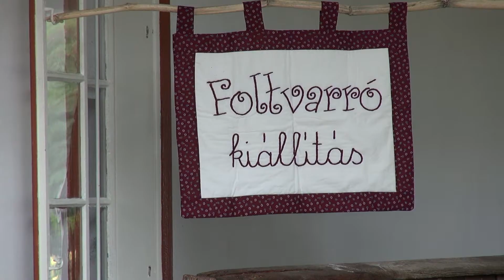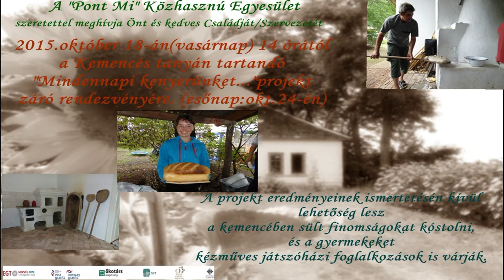"Mindennapi kenyerünket"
- A Pont-Mi Alapítvány projekt 2015
- Készítette: Oláh Péter